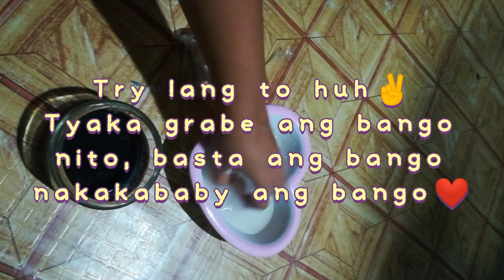VLOG 93 |KAGAYAKU SOAP |ROSALINDA ELLE